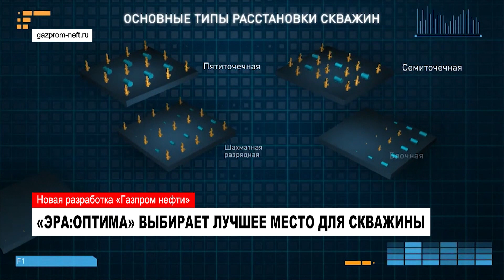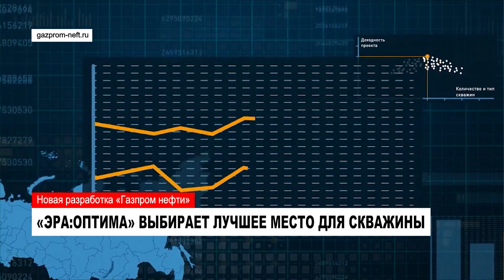НОВОСТИ от 28.03.2019 с Евгенией Дёминой